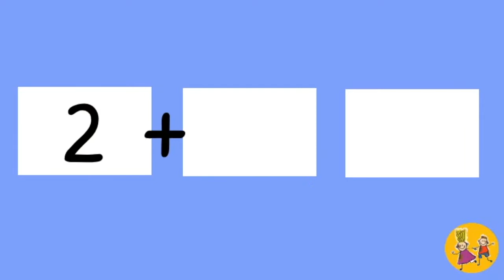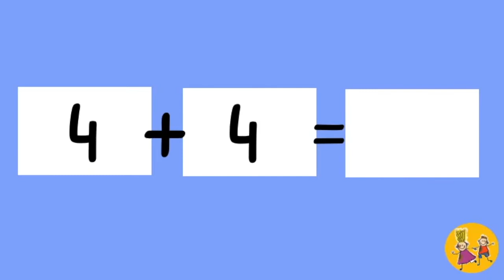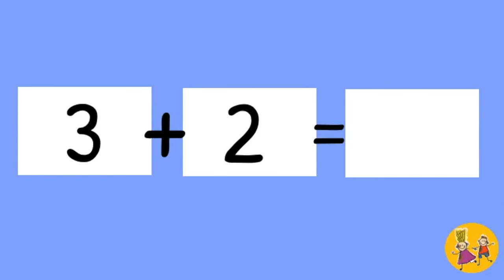Basic addition for kids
Addition for kindergarten or Grade 1. Moni (7) is guiding you through this video. Enjoy!